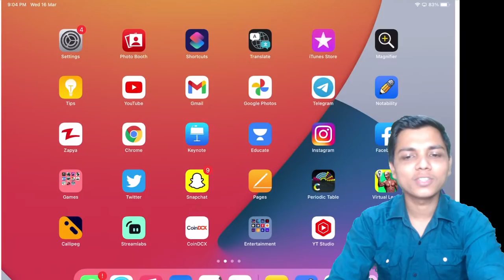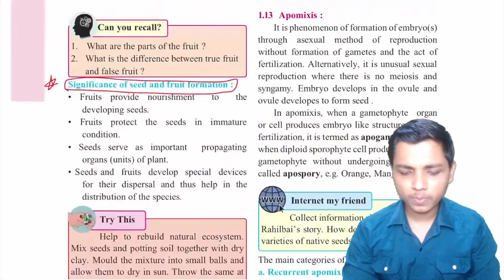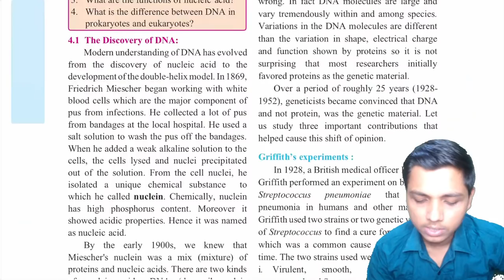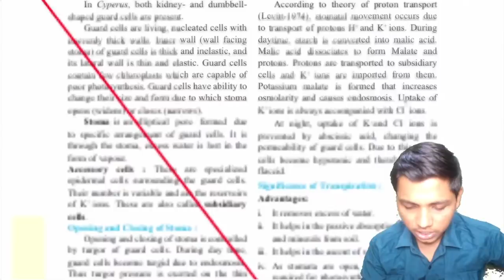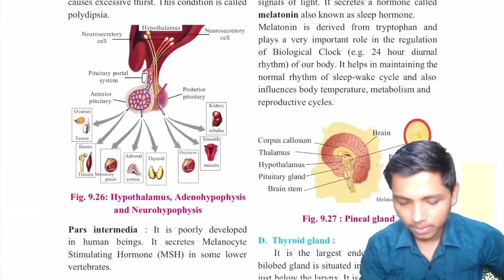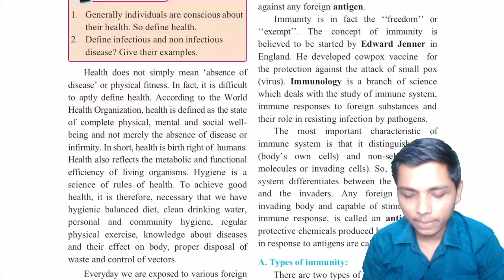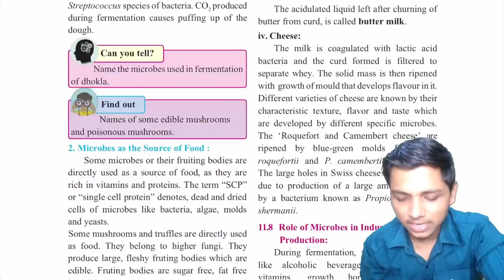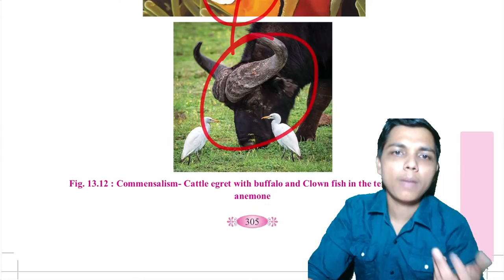Most Important Diagrams Biology Class 12 HSC Board || Prashant Bhaiya New Indian Era (NIE)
Hsc class 12,biology class 12,maharevision class 12,revision class 12 biology,biology revision,board exam,class 12 board exam,biology,chapter 1 biology class 12,chapter 2 biology class 12,chapter 3 biology class 12,chapter 4 biology class 12,chapter 5 biology class 12,reproduction in lower nd higher animal class 12 biology,reproduction class 12,inheritance and variation,bio class 12,fertilization,new indian era,prashu,nie,protein synthesis,mendel,sperm,ovum